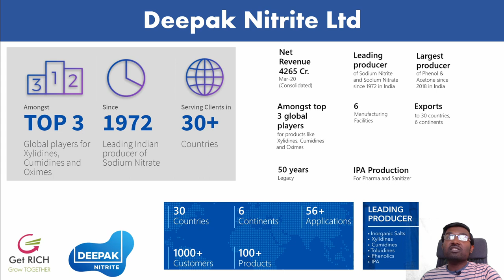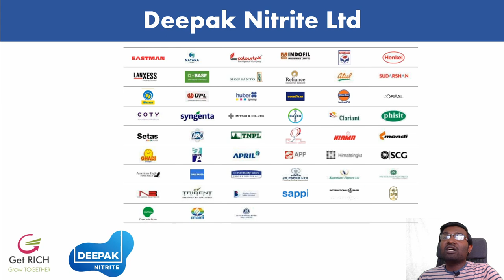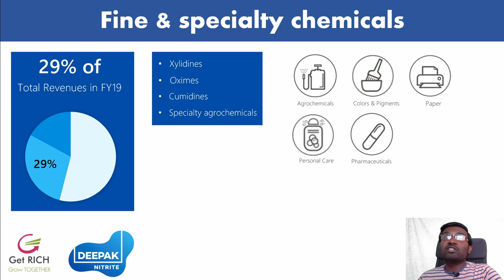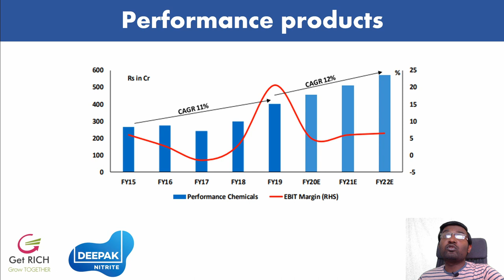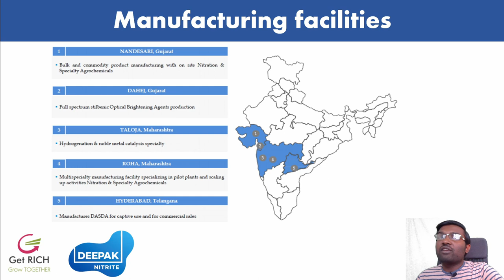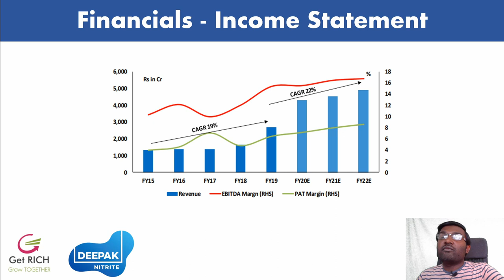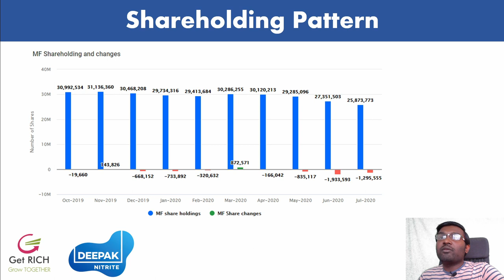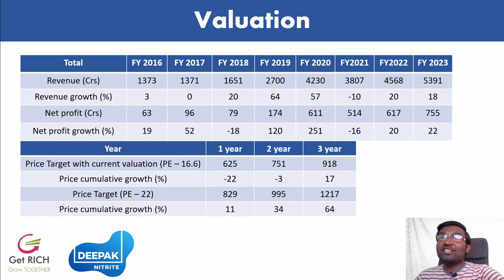Deepak Nitrite Ltd stock | Fundamental analysis | Should you invest?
This video explains the business, financials, and valuation of Deepak Nitrite Ltd:

If you want to get stock updates and other investment-related newsletters, please fill in the email list below: